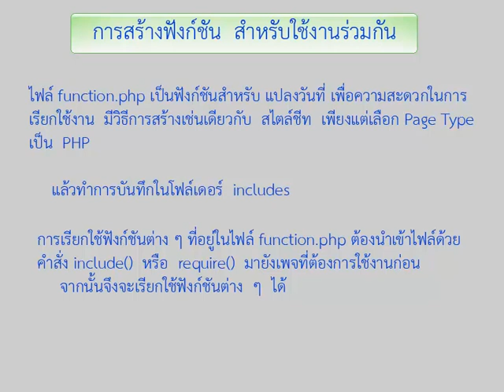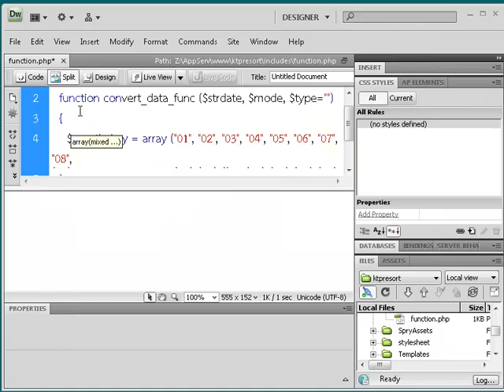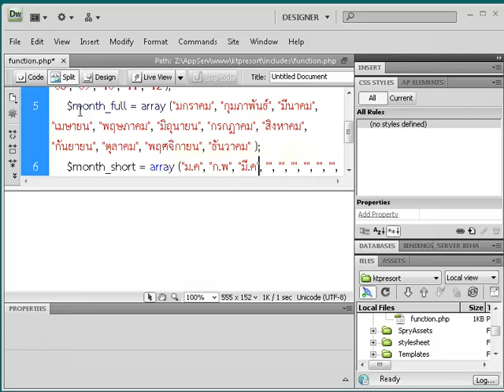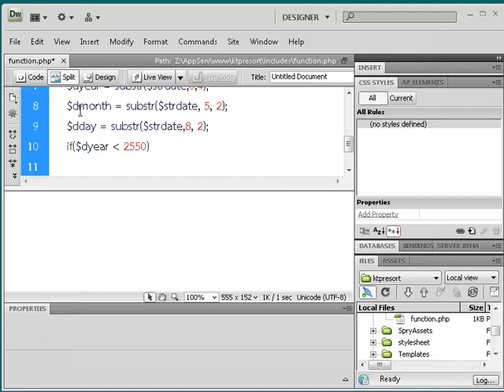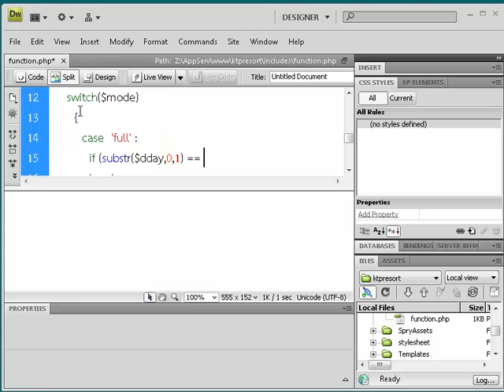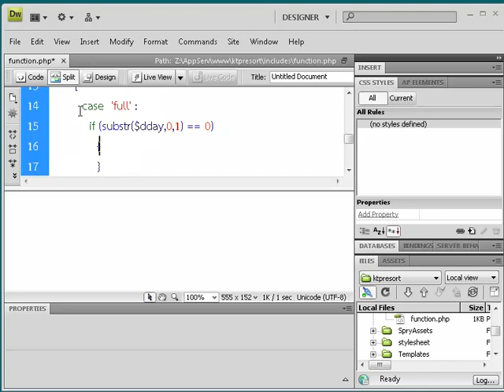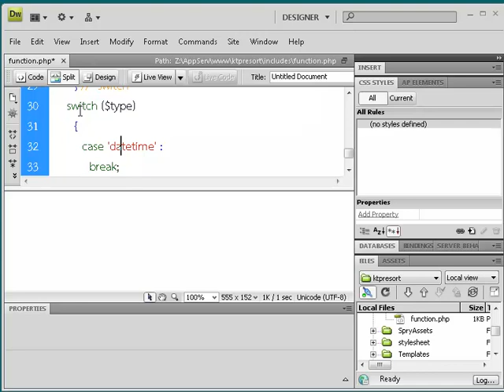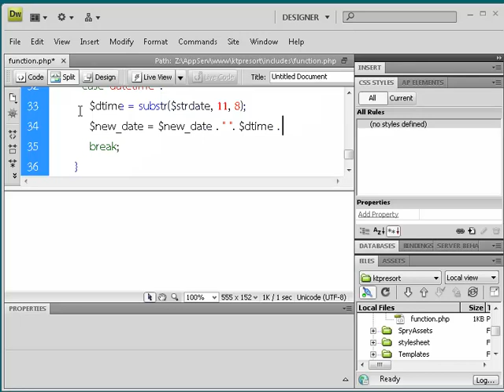08_2_3_3 use function